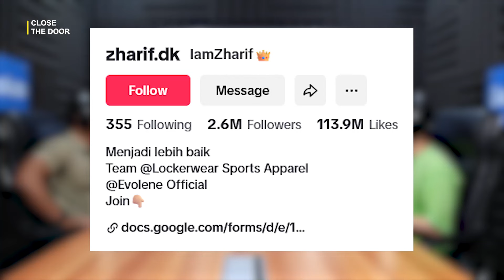KING ZHARIF BONGKAR TIPS OLAHRAGA SIMPEL UNTUK PARA PENGUSAHA BIAR GAK GAMPANG SAKIT SAAT JUALAN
🗣 King Zharif

Beliau merupakan content creator dan bodybuilder yang akan bongkar tips olahraga simpel untuk para pengusaha biar gak gampang sakit saat jualan!

Simak selengkapnya di Podcast Kasisolusi

GRATIS!

Contact Person:
WhatsApp Mas Kas:

Kasisolusi